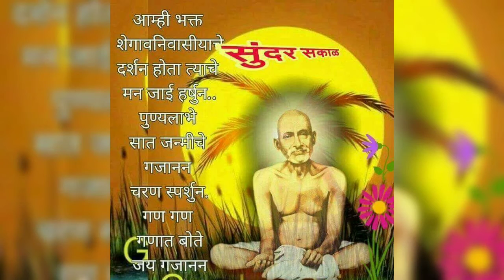गण गण गणात बोते गणगणगणातबोते समर्थ सद्गुरु श्रीगजाननमहाराज प्रकटदिनाच्या सर्वांना हार्दिकशुभेच्छा🌹🙏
साने गुरुजी व धाबेकर नगर
     सन २०२१